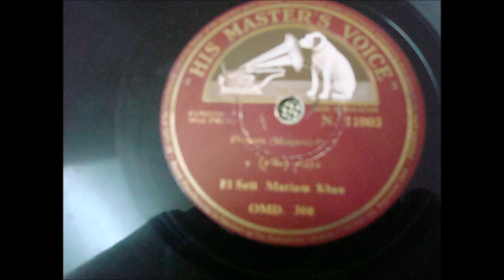Dîno Ehmet Bashboxa û Sebrî û Mihemad Hemê mere lo Weynar Dayikê Güle Posta 44 liye H Mala Musa bere